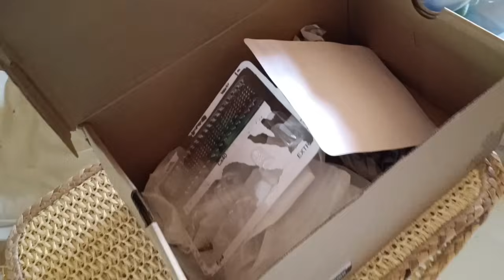Vlog UN DIA DE VACACIONES | PLAYA LOS CHILCOS#vloglife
CANAL DE MI PAPÁ ❤️